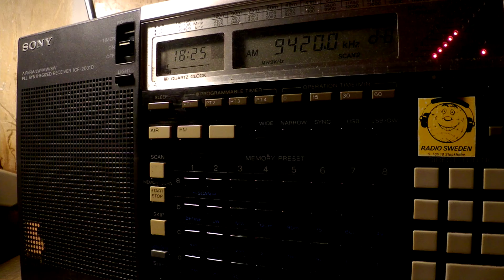16 06 2017 Voice of Greece in Greek to WeEu 1824 on 9420 Avlis tx#3